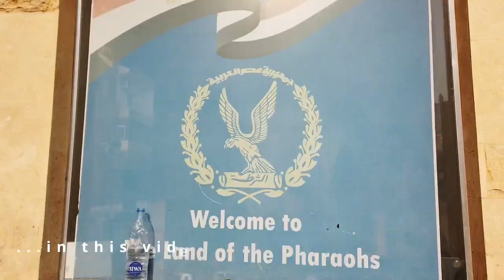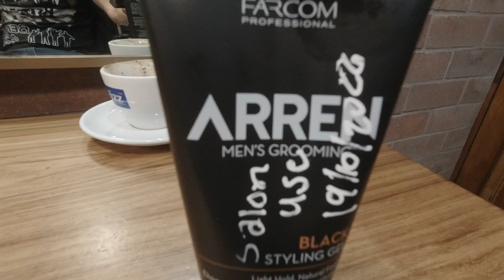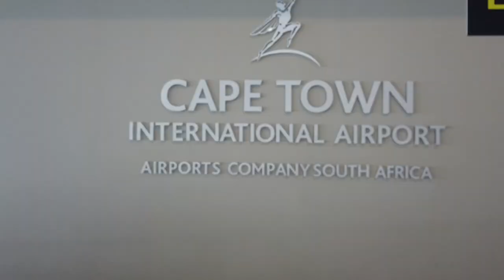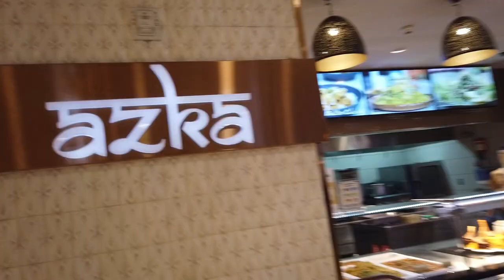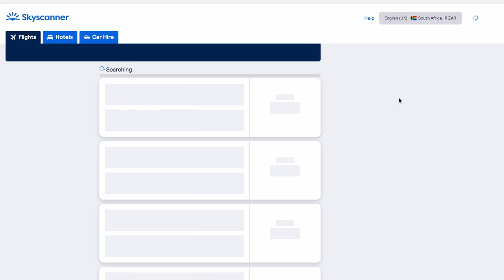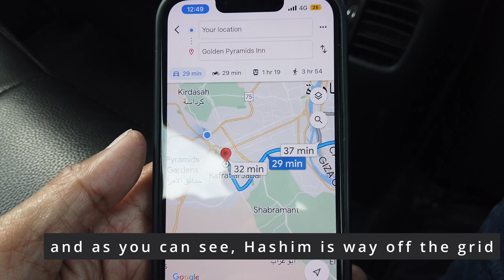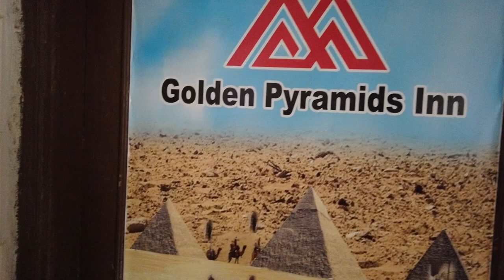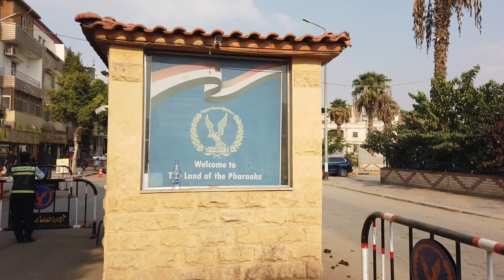My first day in Egypt 🇪🇬 | Visiting Giza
Giza is the second-largest city in Egypt after Cairo and fourth-largest city in Africa after Kinshasa, Lagos and Cairo. It is the capital of Giza. In this video I show my prepartation and journey to this beautiful city.

Visit edgeformen.co.za and see a full list of services